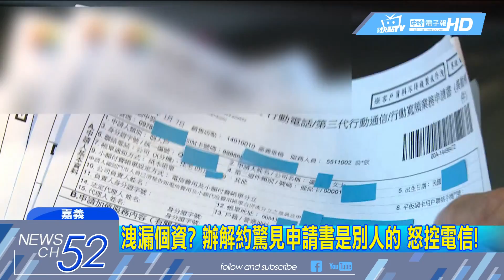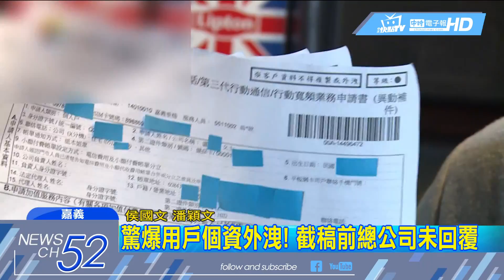20180513中天新聞 洩漏個資？ 辦解約驚見申請書是別人的 怒控電信！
嘉義有民眾想辦499方案，要跟門市提前解約，翻閱之前門市人員給他的資料，卻發現這是另外一個客戶的，上頭有所有的個資，這還是公司機密文件，他也擔心自己的個資也落在別人手裡，指控電信公司讓用戶個資外洩，向警方備案，我們也試著連絡總公司，但截稿前仍無法取得回應。